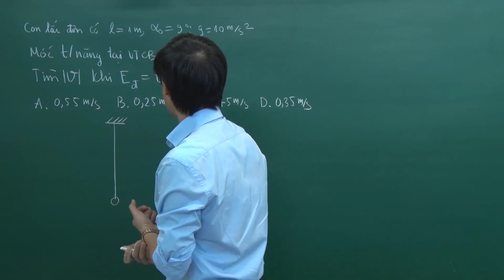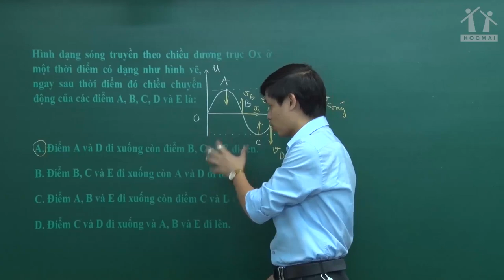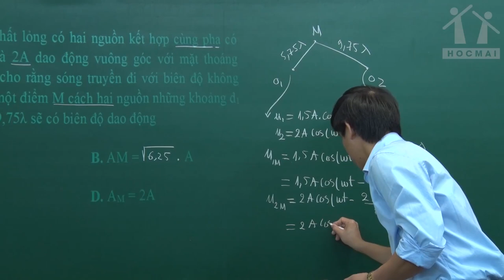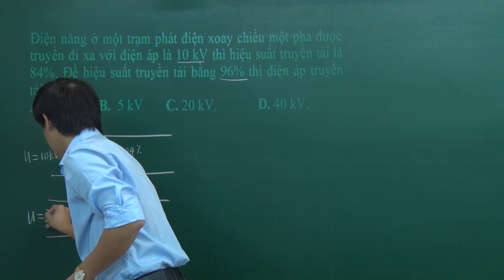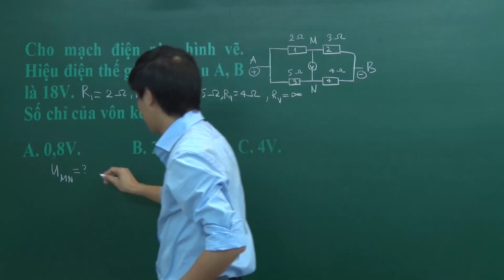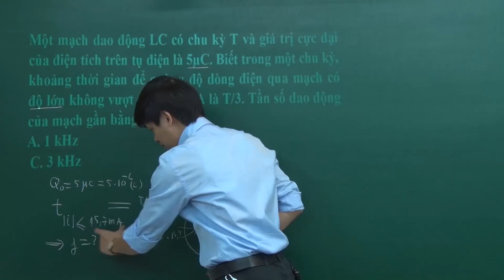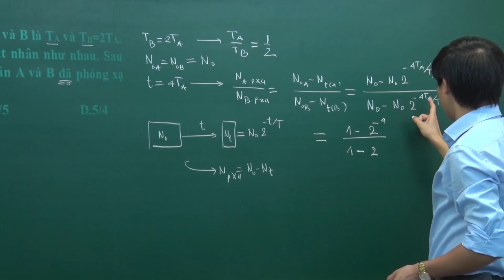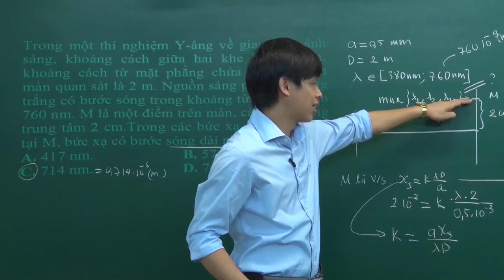Bài giảng chữa nhóm câu hỏi vận dụng - lớp 12- thầy Nguyễn Ngọc Hải - PEN-I 2019